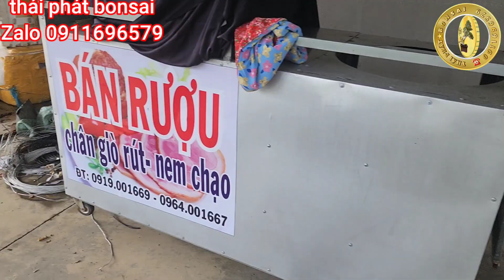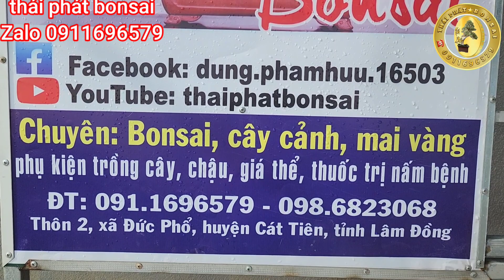Bán mai chiếu thủy chân dài#0911696579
Thái Phát BonSai Kính chào quý khách - Tự Hào là đơn vị chuyên cung cấp và nhận trồng các dự án cây bóng mát, các loại cây xanh, cây cảnh - cây nội thất, cây ngoài trời, cây bonsai, cây bóng râm, mai vàng, các loại khuế, bonsai mini, uy tín và chất lượng.  Với sự tận tình tư vấn chúng tôi theo sát đến tận chân công trình với tiến độ cần thiết, theo đúng thời hạn đã cam kết với khách hàng, luôn làm việc với phương châm Chất Lượng Hàng Đầu. Quý khách có nhu cầu đến với Thái Phát BonSai địa chỉ Thôn 2 Xã Đức Phổ - Cát Tiên - Lâm Đồng